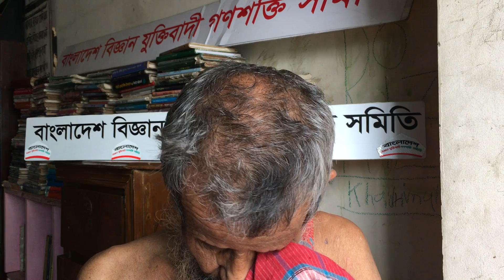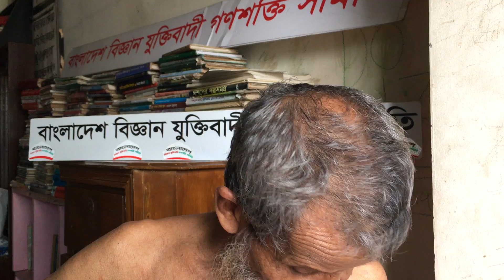বাবা আমার বাবা baba amar baba Dhaka, Bangladesh 30-6-19 Rasel juktibadi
আমার বাবা খুবি প্রিয় একজন মানুষ আমার । বাবা ছাড়া ভাবতে খুবি কষ্ট হয়, বাবা ছেলেবেলায় হতে আমার ভিশোন মনে আছে,,, আমাকে খুবি আদর করতেন, সবার হতে আলাদা করে ভালোবাসতেন আমার বাবা